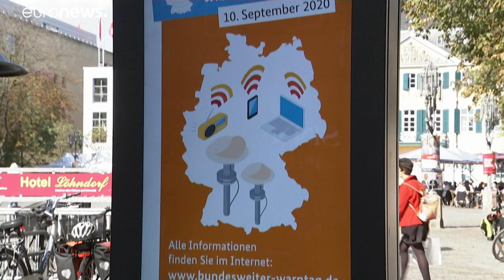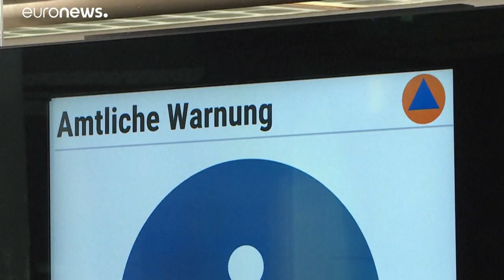Germania: giornata dell'Allarme nazionale, la prima volta dopo la Riunificazione. Ma è un mezzo flop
Dopo oltre 30 anni, la Germania ha organizzato una giornata nazionale dell'Allarme, una prova generale per sensibilizzare la popolazione agli eventuali pericoli. Ma molte sirene - dei tempi della guerra - non esistono più o non funzionano più. E anche le app hanno fatto cilecca.